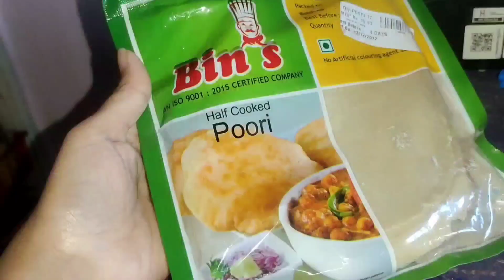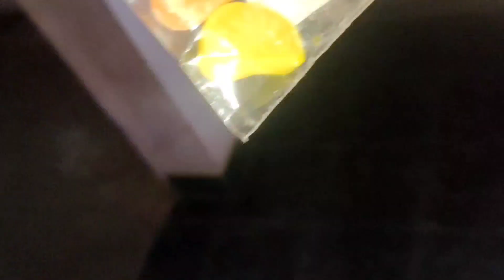നീണ്ട ഇടവേളക്ക് ശേഷം- ഒറ്റക്കുള്ള ഒരു ദിവസം 😵😵‍💫 day in mylife vlog -1 അടിപൊളി ആണേ, എന്നാലോ? 😐😐